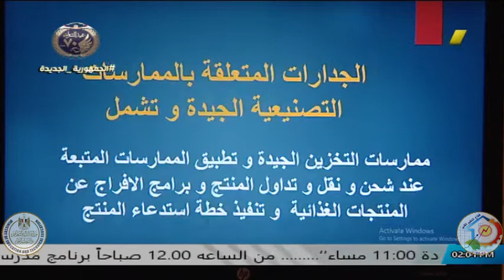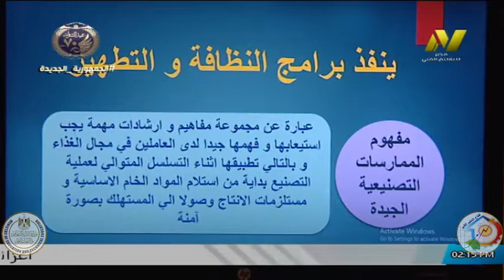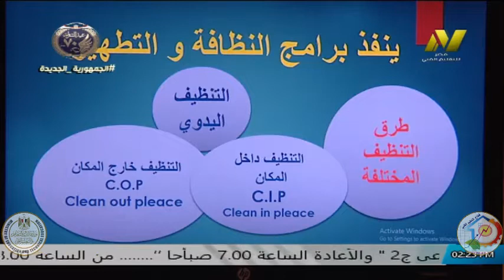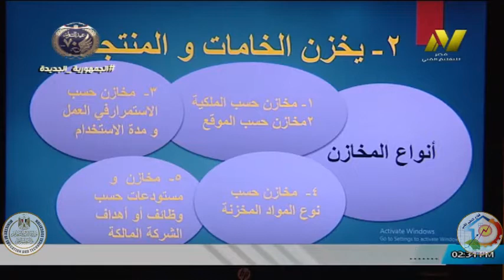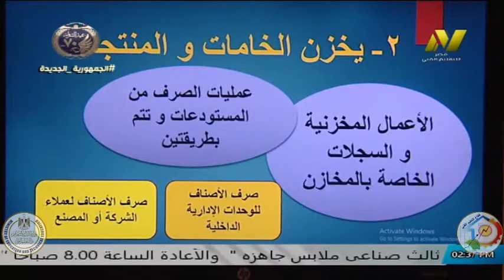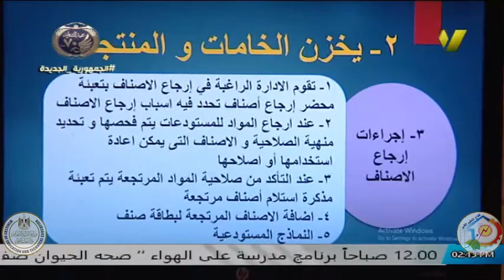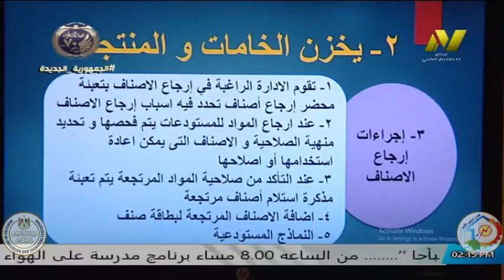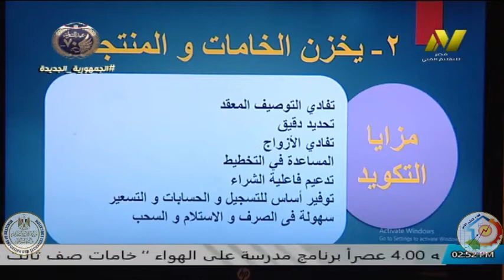الصف الاول زراعى - فنى تصنيع غذائى جدرات - الممارسات التصنعية - ا هانى فتحى سيد